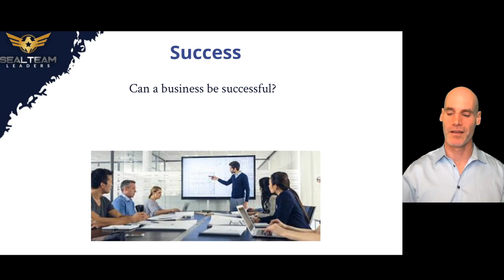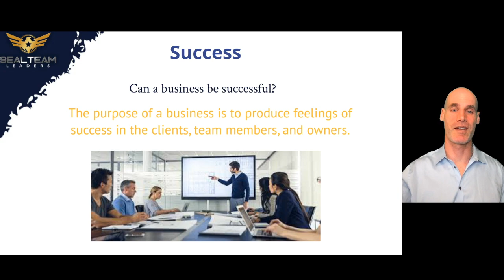Why Your Business Will Never Be Successful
I am pretty darn sure that everything you've been taught about business and success is
backward.

Not only is it backwards, but it's making you a slave to your business.

I want to share a very important distinction that enables you to be more free...

- from the shackles of entrepreneurship
-from the shackles of business
-from the shackles of work

Once again, I am sharing a life-changing lesson and I'm going to start with a question.

Can a business be successful?

I've asked this question enough to know that all of you are saying “yes, of course!”

You are thinking that a business can be successful because the leaders set goals and objectives, and the company meets those goals….. Right?

This answer has been conditioned in each of us over a lifetime.

And this answer is completely BACKWARDS.

What if I told you that you could experience success, right now?

Watch my video, you won’t be disappointed.